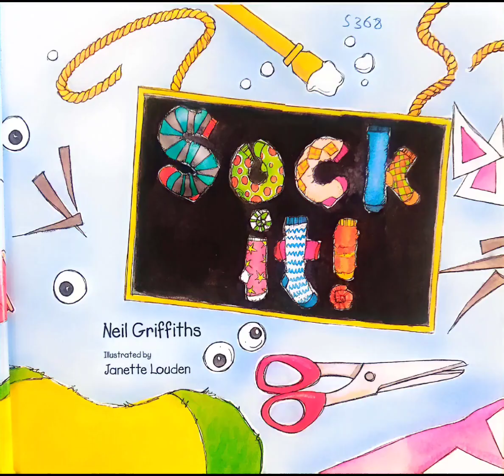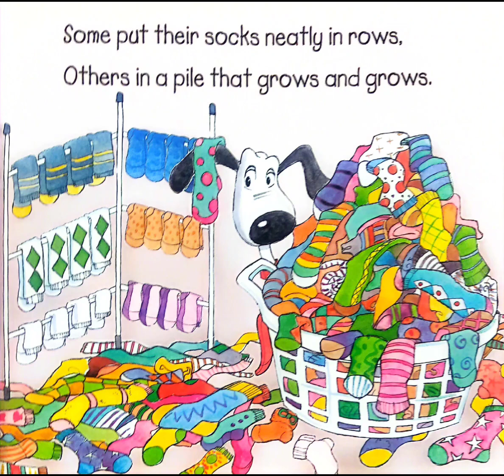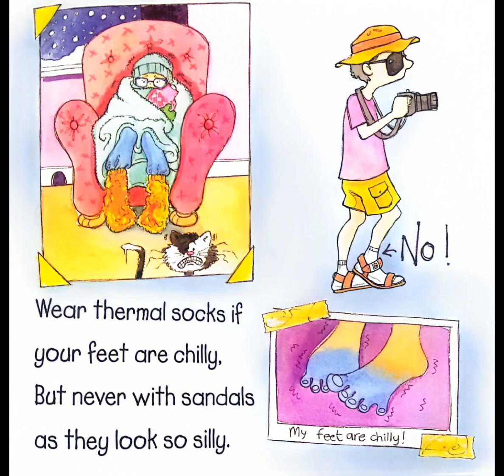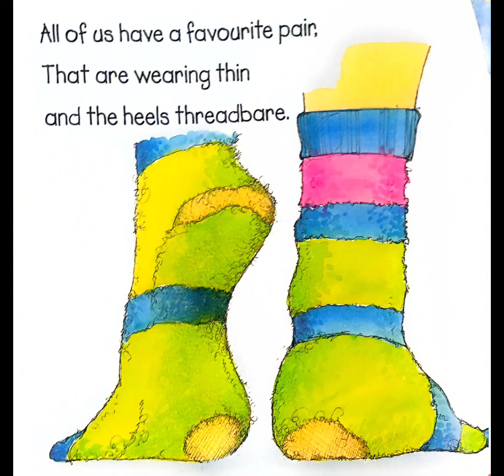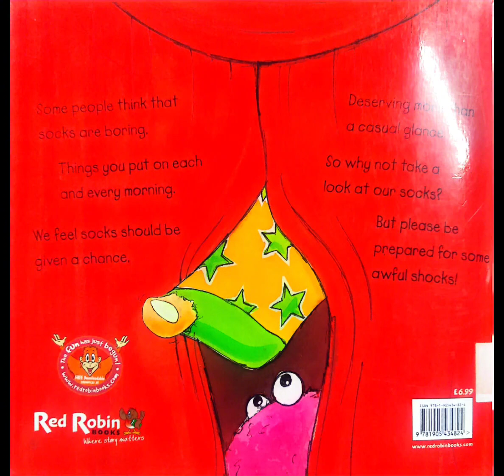Sock it! Written by Neil Griffiths#InterestingStory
"Sock it, Reader" is a children's book written by Neil Griffiths. It tells the story of a mischievous sock that goes on an adventure, teaching children about the importance of perseverance and teamwork. 📚😊
Review
Some people think that socks are boring.Things you put on each and every morning.we feel socks should be given a chance, deserving more than a casual glance.So why not take a look at our socks? But please be prepared for some awful shocks!
Absolutely! Socks may seem like a mundane part of our daily routine, but they can actually be quite fascinating. They come in all sorts of colors, patterns, and materials, allowing us to express our personal style and add a pop of fun to our outfits. Plus, they serve an important purpose by keeping our feet warm, comfortable, and protected. So, let's give socks the appreciation they deserve and embrace the joy of wearing unique and delightful pairs! 🧦😄
pls commet